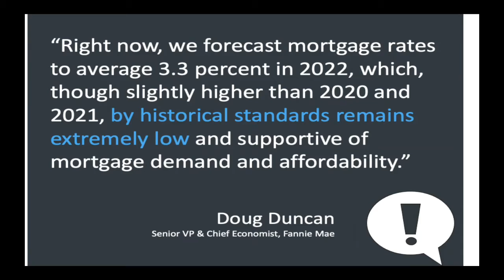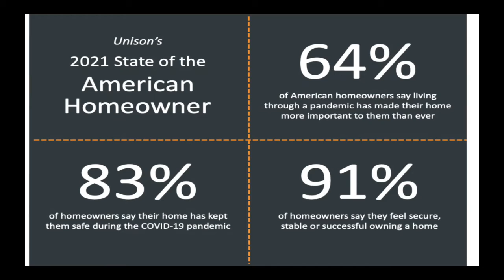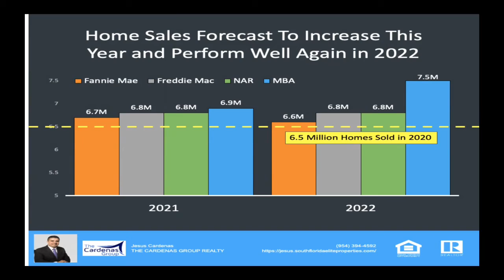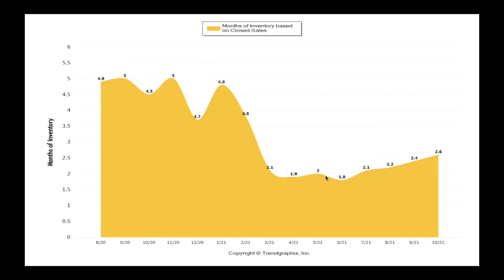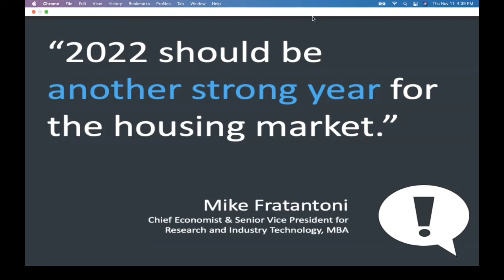Mercado Inmobiliario 2022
Un corto video de lo que pronostican en el sector Inmobiliario a nivel nacional y local aqui en Estados Unidos y la Florida.